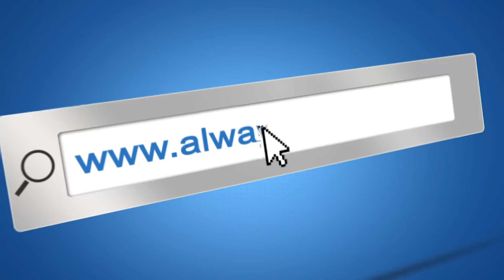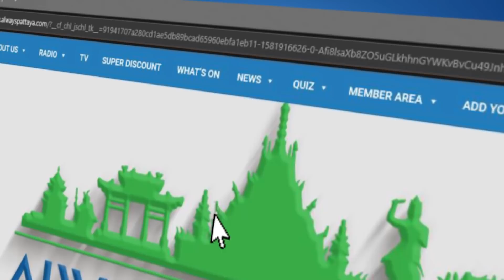FABULOUS 103FM HEADLINE NEWS from Thailand & Pattaya 10th July 2020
- Thailand’s health minister apologizes for not wearing a face mask at Bangkok event
- Industrial estates told to prepare for flooding as heavy rainfall predicted
- Dam in China's Hangzhou opens all 9 floodgates for first time in history
- Police drug bust turns out to be a mid-forest mama noodle feast
- Pattaya's reservoirs still critically low despite heavy rainfall
- Today marks the 80th Anniversary of the Battle of Britain